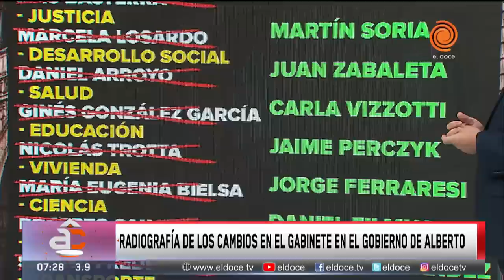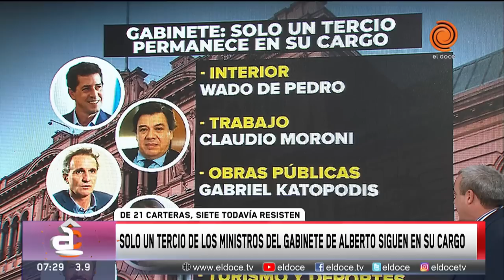Radiografía de los cambios de Gabinete que Alberto hizo empujado por Cristina: sólo siete resisten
La renuncia de Martín Guzmán al ministerio de Economía propiciada por las disputas y discusiones entre el jefe de Estado y la vicepresidenta, Cristina Kirchner, respecto al rumbo económico, viene a engrosar la lista de los cambios ocurridos en la administración nacional en los dos años y medio desde la llegada del Frente de Todos al poder. Sólo un tercio de los Ministros de Gabinete continúan en su cargo, pero no saben hasta cuándo.
Momento emitido en 4 de julio del 2022